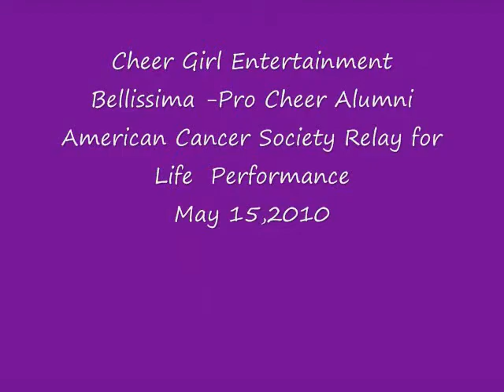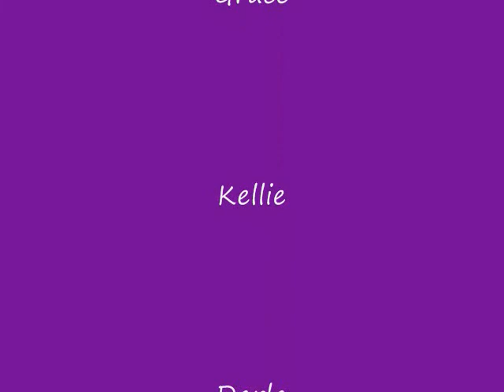Cheer Girl Entertainment- Bellissima Pro Cheerleader Performance Squad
Relay for Life event- May 2010